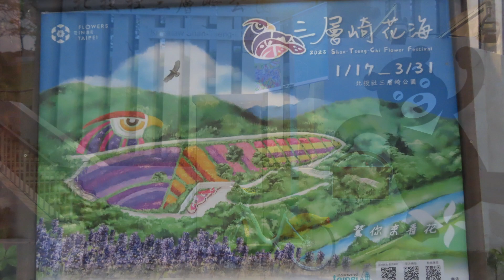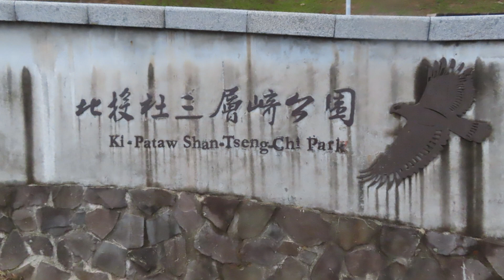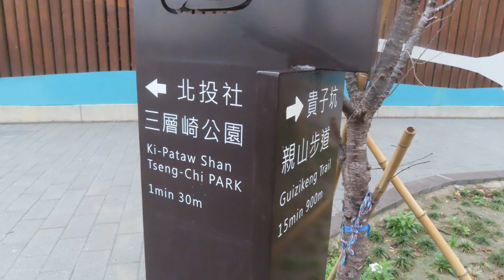20240128北投三層崎花海